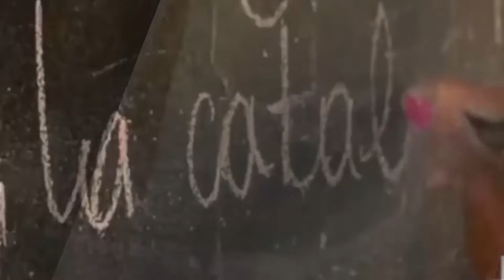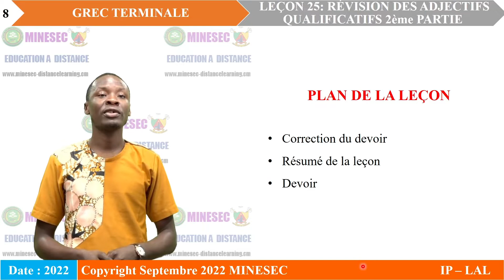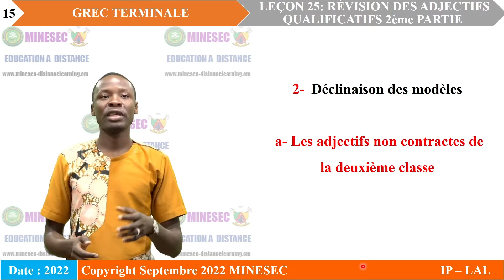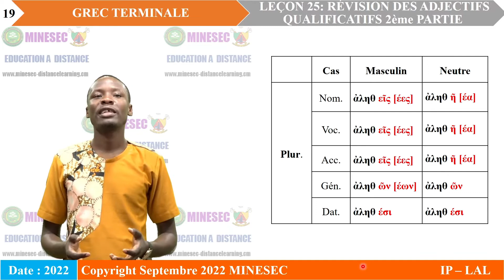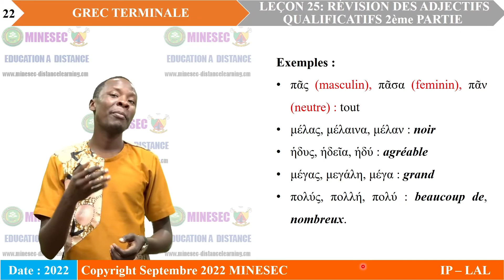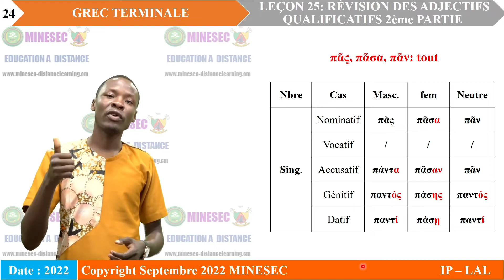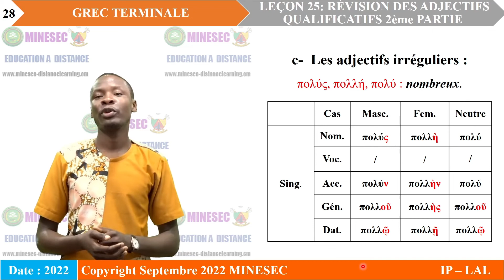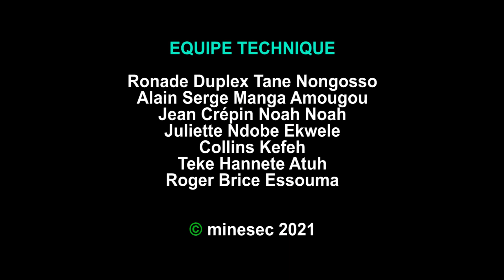Leçon 25 GRAMMAIRE REVISION DES ADJECTIFS QUALIFICATIF